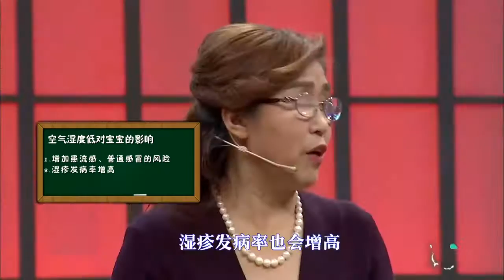秋冬季节为何会流鼻血，专家现场来讲解，赶快收藏！